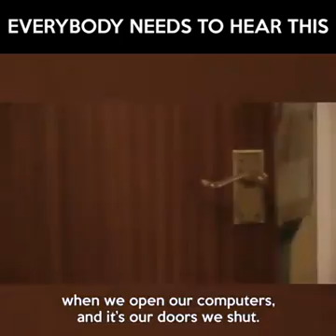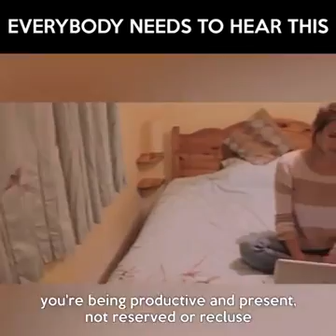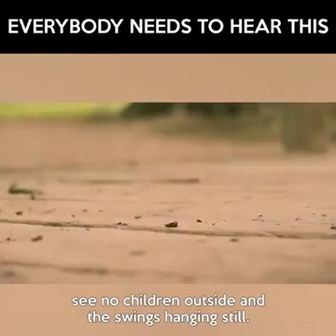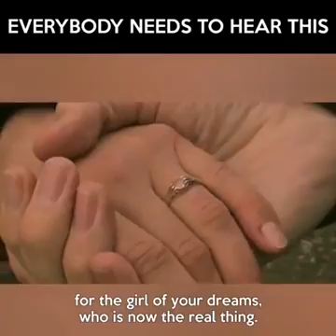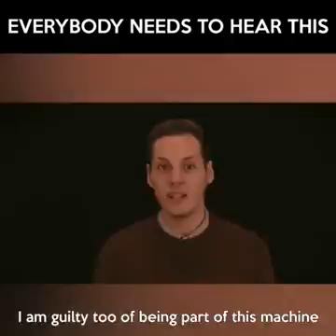verybody needs to see this